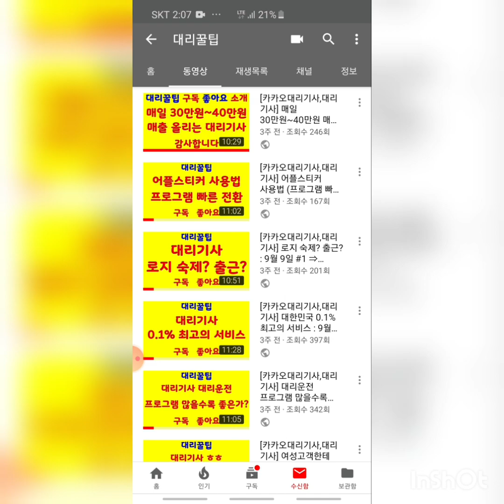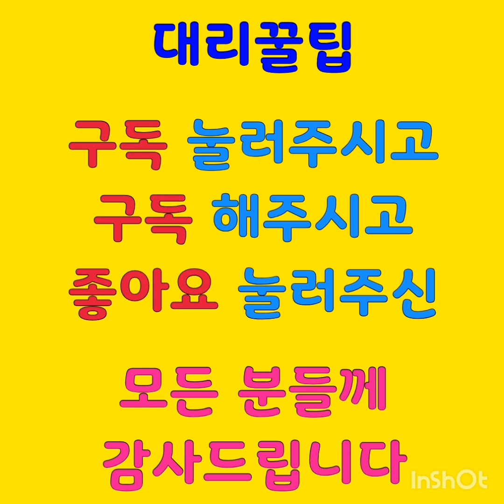요금 좋고 도착지 좋은 꿀콜 많이 잡는 비법,팁잘받는방법,초보대리기사,카카오대리기사,대리기사,대리운전,대리,카카오대리운전,대리운전노하우,대리기사노하우,로지대리운전,아이콘대리운전,돈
요금 좋고 도착지 좋은 꿀콜 많이 잡는 비법,팁잘받는방법,초보대리기사,카카오대리기사,대리기사,대리운전,대리,카카오대리운전,대리운전노하우,대리기사노하우,로지대리운전,아이콘대리운전,기사,콜마너S대리운전,대리기사수입,운전,대리꿀팁,꿀팁,노하우,

돈 많이 버는
될 수 있는
꿀팁,노하우,
대리꿀팁